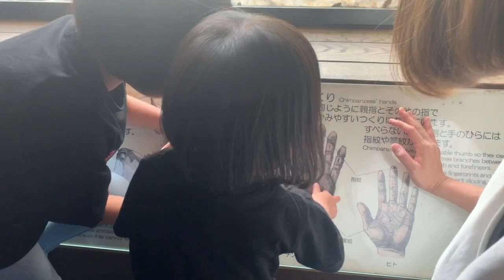【動物園】パパは園内で何回変顔をするのか？ｗ【おでかけVlog】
ズーラシアに行った時の動画です！
園内広いし動物の種類が多くて最高の動物園でしたー！